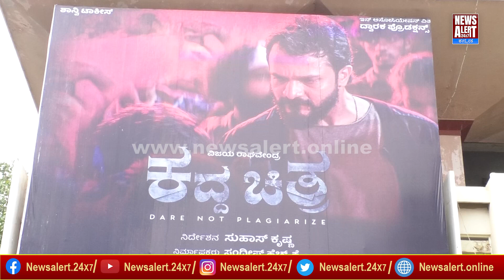ಕದ್ದ ಚಿತ್ರ | ಸಕ್ಕತ್ ವೈರಲ್ ಡ್ಯಾನ್ಸ್ | News Alert 24X7